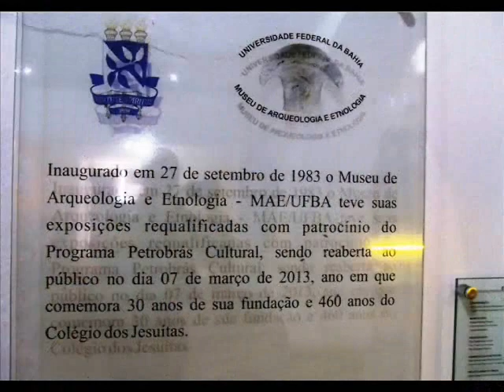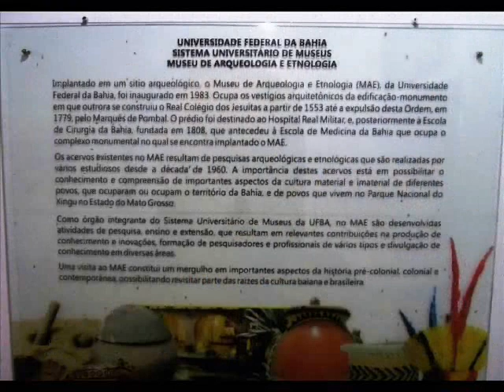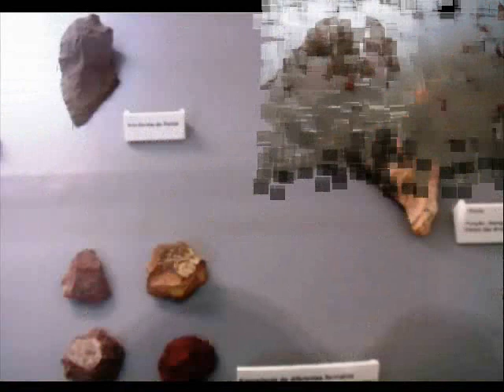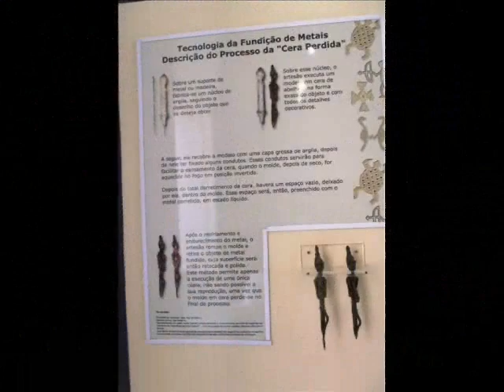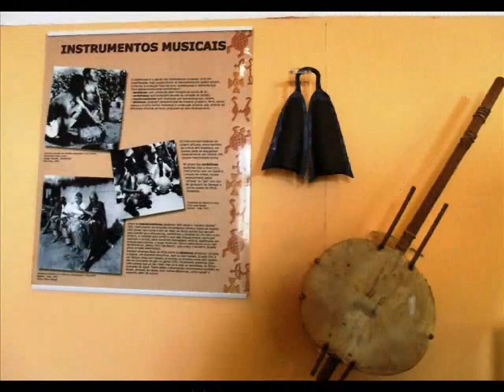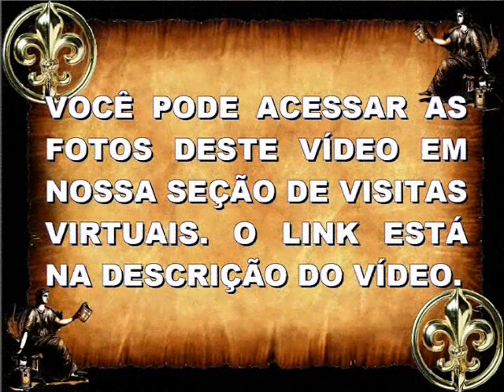Museu Afro Brasileiro e Museu de Arqueologia e Etnologia da Bahia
Sétimo episódio da série Caminhos da História em Salvador: Pelourinho. Visita ao MAFRO - Museu Afro Brasileiro e ao M.A.E. - Museu de Arqueologia e Etnologia da Bahia. As fotos estão disponíveis nos links abaixo:

M.A.E.